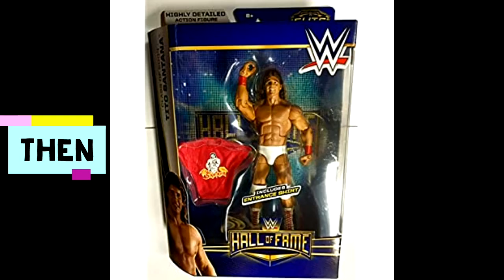WIP Wednesday Ep. 14 - WWE Custom Elite Dean Malenko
This week we round out the Radicalz with Dean Malenko!

If you’re a fan of what we’re doing here, head to my Instagram @the_figure_dude247 to see more customs.

Customizing is a multi-step process, and here are some of the people and places I use to complete those steps!

Decals
Curbstomp City Custom Decals - IG @curb_stomp_city_custom_decals

Clothing
Kaos Wrestling Klub - IG @kaoswrestlingclub
ClassicTVToys.Com
M&M Figure Clothing - IG @mandmfigureclothing

Headgimmicks - IG @headgimmicks
Paints
Apple Barrel Art Paints - Walmart.com
FolkArt Festival Acrylic Paint - 12 Piece Set | Hobby Lobby | 2104743

Sealer
krylon matte finish - Walmart.com
Mod Podge Sealer, Glue, and Finish, Matte Finish, Clear, 2 fl oz - Walmart.com